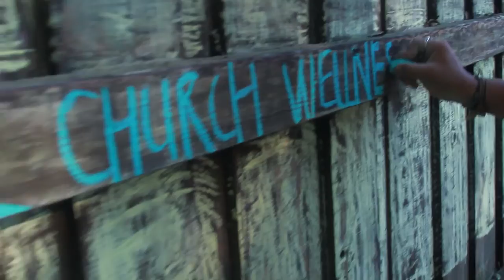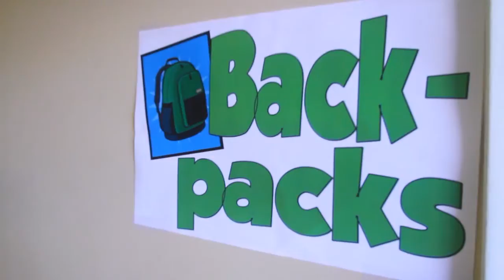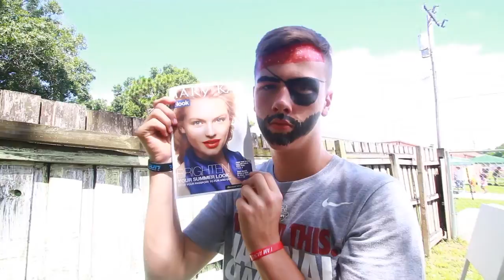Back to School Wellness Fair 2014 | Bethel Church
Bethel Church held a Back to School Wellness Fair, an afternoon filled with healthy activities, checkup, haircuts for kids and more.